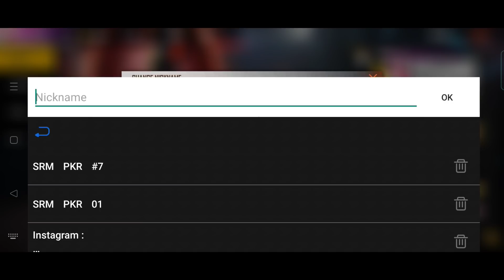Vanthutaa..!🤣 Id திருடன் Pkr 🤣😂 || Comeback 😎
HARD WORK NEVER FAIL 💜